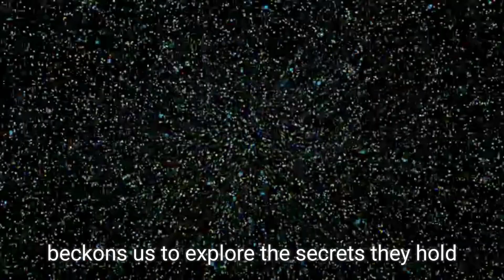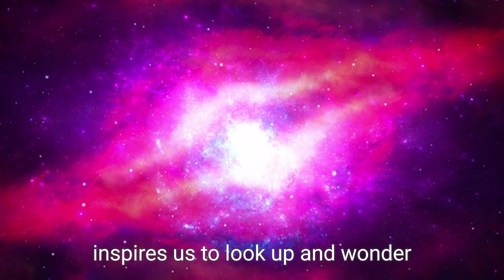Wonders of the Universe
The universe is a vast canvas, painted with galaxies that swirl in a ballet of cosmic beauty. Each galaxy, a magnificent collection of stars, gas, and dust, beckons us to explore the secrets they hold. Imagine gazing into the night sky, where millions of twinkling stars connect to form intricate patterns, hinting at the grandeur that lies beyond our planet.
  Within this immense expanse, galaxies are like islands in an ocean of darkness. The Milky Way, our galactic home, spirals gracefully, its arms stretching wide, cradle to billions of stars and countless solar systems. As we delve deeper into this luminous swirl, we uncover the nebulae, stellar nurseries where new stars ignite, their brilliant light setting the cosmic stage for life to flourish.
  Venture further into the cosmos, and we encounter other galaxies, each with its own unique character. The Andromeda Galaxy, a close neighbor, dances towards us, two colossal structures destined for a cosmic collision. The sight of such events fuels our imagination about the fate of the universe and the possibility of life among these celestial wonders. As we probe deeper, the presence of dark matter and dark energy begins to unfurl, mysterious forces shaping the very fabric of existence.
  In this cosmic narrative, black holes lurk, their gravitational pull so powerful that even light cannot escape. These enigmatic phenomena inspire awe and intrigue, posing questions about time, space, and the ultimate nature of reality. What lies within their depths? Scientists continue to unravel these mysteries, pushing the boundaries of our understanding with each discovery.
  As we gaze upon these galaxies and ponder their secrets, we are reminded of the fragility of our home planet. Earth orbits the sun in this vast universe, a tiny speck amid the endless stars. Our exploration of space not only unveils cosmic beauty but also emphasizes the importance of preserving our planet and embracing our place among the stars.
  The universe, with its intricate web of galaxies, inspires us to look up and wonder. It ignites a spark of curiosity and fuels our thirst for knowledge. As we journey through this cosmic tapestry, each discovery leads us closer to understanding our origins and the interconnectedness of all that exists. Embrace the adventure, and let the wonders of the universe captivate your spirit.